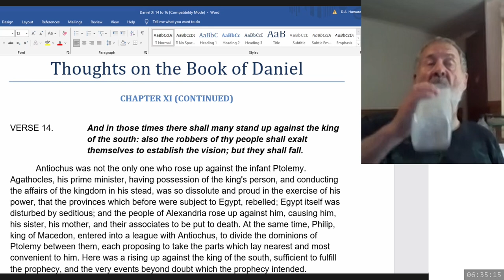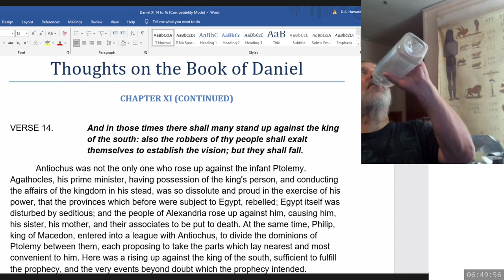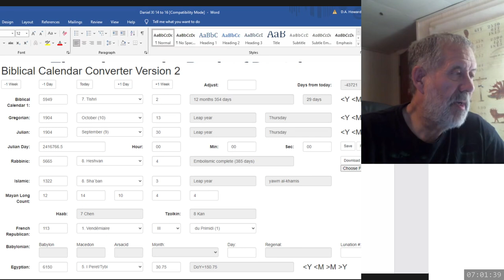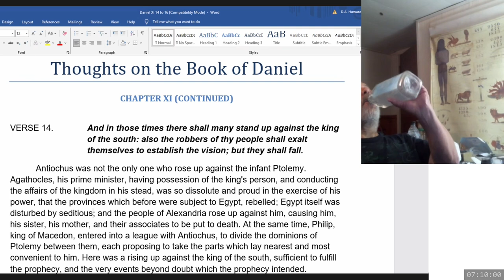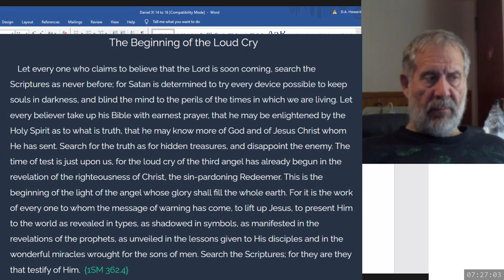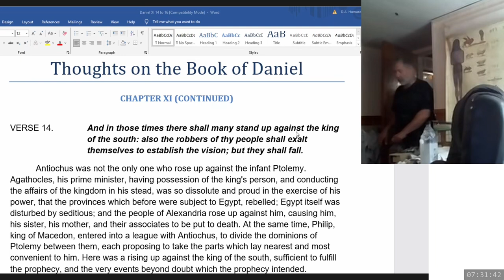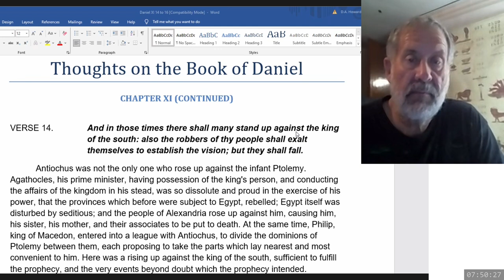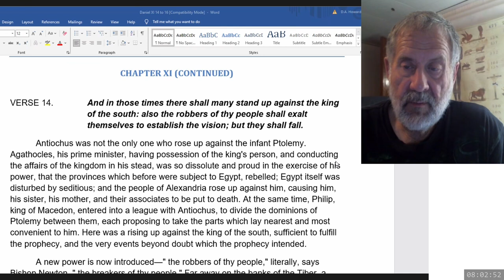2024 06 26 234. Daniel's Last Vision - Dwight Howard + Theodore Turner